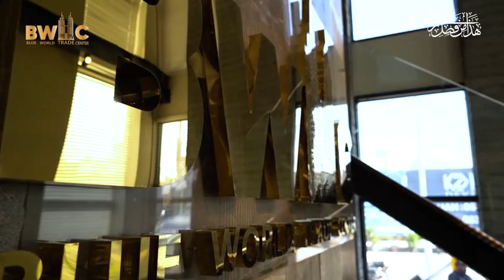Blue World City Islamabad New Developments Work's Updates